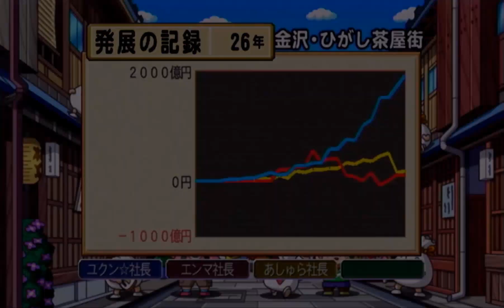桃鉄2010 ①#25 玉の奪い合いで同数と銀河鉄道回【桃太郎電鉄2010 戦国・維新のヒーロー大集合!の巻】♪スペース・ツアーズ 大久保利通の廃藩置県も！ NintendoWii 鉄道 BGM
スゴロク型ボードゲーム 桃太郎電鉄2010 戦国・維新のヒーロー大集合!の巻 Wii /ハドソン）のプレイ動画です

2021年12月2日『桃太郎電鉄 ～昭和 平成 令和も定番！～』アップデートにて、「桃鉄GP2021冬ももクロ×サンタ杯　ももクロがサンタを連れてやってくる！」がスタート。コラボを記念した特別PVを公開！↓